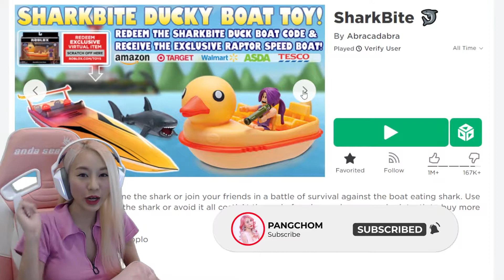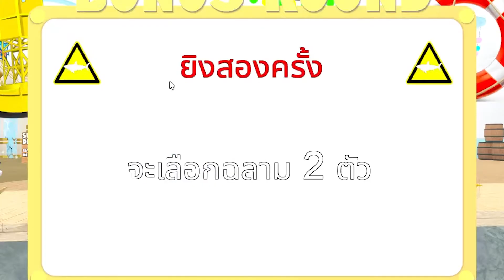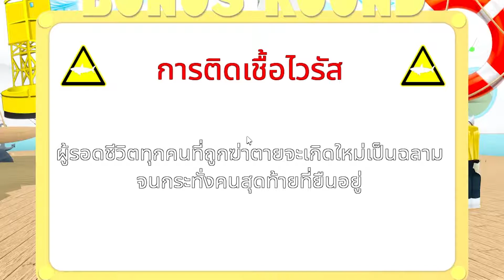ROBLOX | เมื่อพี่แป้งชมกลายเป็นฉลามไล่งับ FC ตัวเอง | SHARKBITE !!!